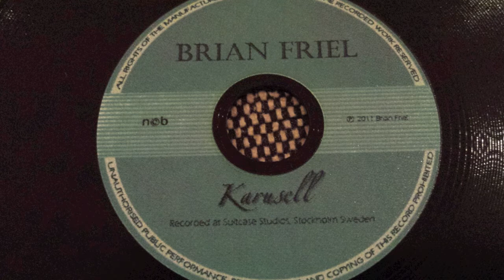Brian Friel plays Rory Gallaghers Jig (Gordan Duncan)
Brian Friel#banjo#Karusell#Ireland#Rory Gallaghers Jig#Gordan Duncan#Nomos#